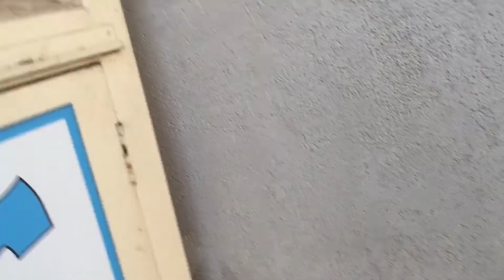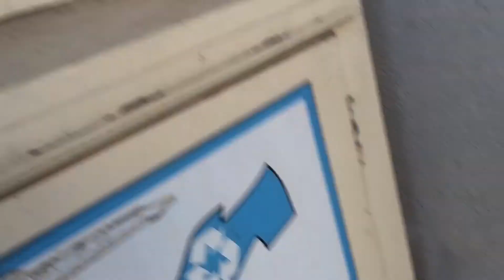BUHAY OFW SA ISRAEL | PASALUBONG GALING PINAS MALIIT PERO MASAYA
Buhay ofw sa israel ito ang Nakaka miss na pagkain sa pinas, napaka saya na may nag pasalubong galing pinas kahit na kunti  pero sulit

Hi I’m a overseas Filipino workers here in israel.  pinapakita ko lang po sa inyo kung ano ang mga ginagawa kung trabaho sa aking employer bilang ofw caregiver sa israel, at sana po may matutunan kayo sa aking mga ginagawang videos, sana po hindi kayo mag sasawang manood maraming salamat po. GOD BLESS

Vlogging gear
Canon 80d
GoPro hero 9 black
Cellular phone
Movo microphone
Takstar SGC-598 shotgun mic
Lavalier microphone
Vlogging kit